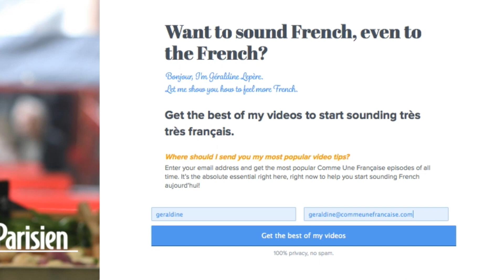French Comic Books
Learn more right now! New tips, jokes, "dirty grammar"... All in your 10-day "Everyday French" Crash Course, and all free.

Ancient Greece had six Muses ; French language added new ones in modern times, cinema, photography, and the « ninth art » : comics.

French-speaking comic-books aren’t only Tintin and the Smurfs.  They’re pretty diverse, adventures and jokes and unforgettable characters.  Today’s topic will lead you in the country of bubbles, the land of panels, a world of heroes made of ink and paper : la bande-dessinée.